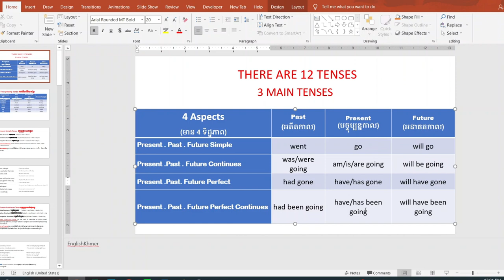The Twelve English Tenses វេយ្យាករណ៍ទាំង 12កាលក្នុងភាសាអង់គ្លេស 21-08-2024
Master the 12 English Tenses in Minutes! Unlock the secrets of English grammar with our easy-to-follow guide on the 12 essential tenses!